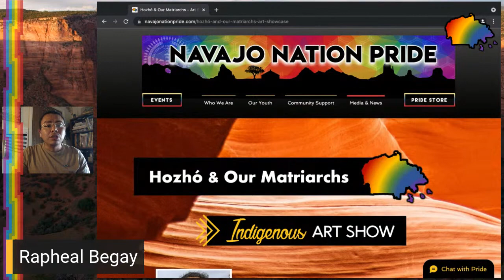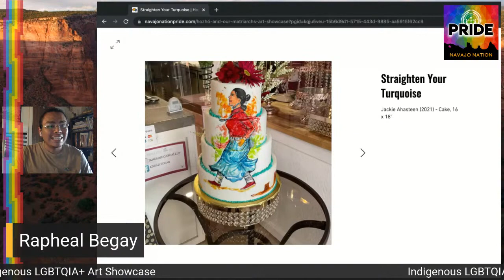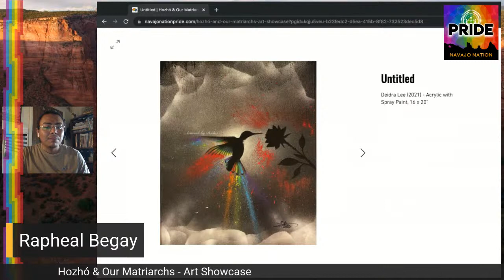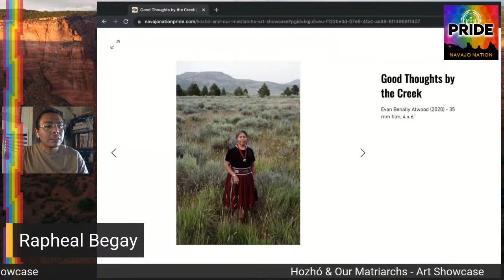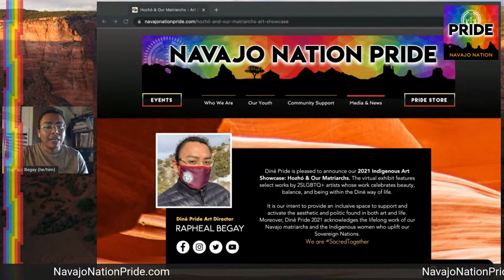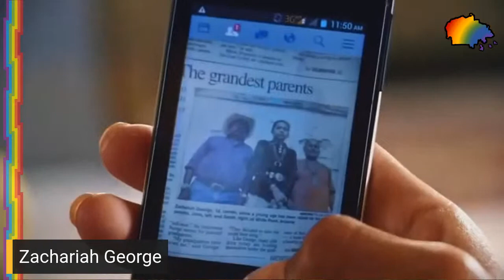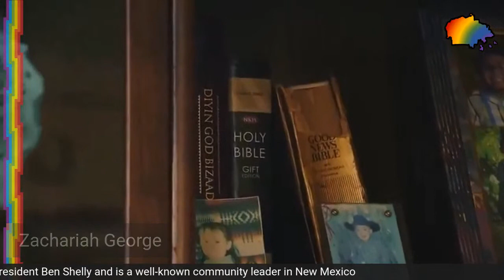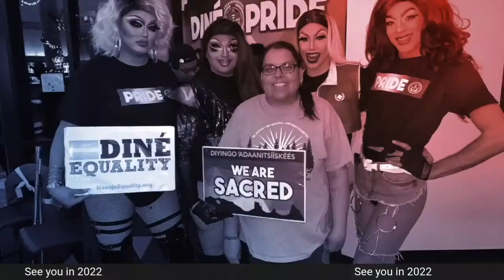Closing Ceremony 2021 - Radmilla Cody & Indigenous Art Show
Join Diné Pride for our last virtual event for Pride Month 2021 - honoring our Indigenous Matriarchs and their leadership since time immemorial.

Hear from Náátaanii Leadership Honoree - Radmilla Cody, and so many other women leaders across the United States for this special closing ceremony to uplift the voices of our sisters, aunties, mothers, and grandmothers.